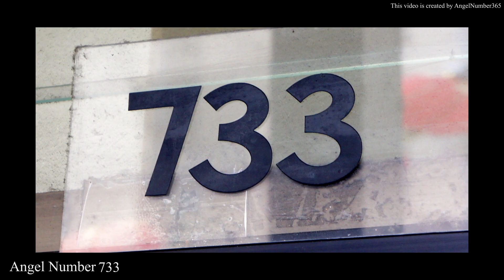Why Do You Keep Seeing Angel Number 733 Everywhere? Exploring Its Meaning